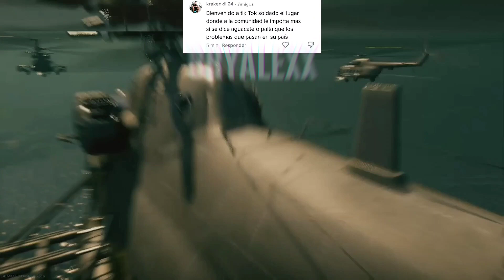DOBLANDO WARZONE CON FRASES RANDOM DE MIS SEGUIDORES PARTE 15 (RECOPILACIÓN)